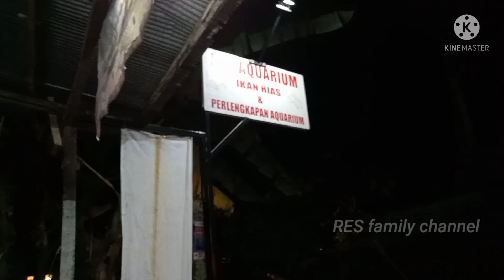KESERUAN KAKAK DAN AYAH MEMBELI IKAN HIAS